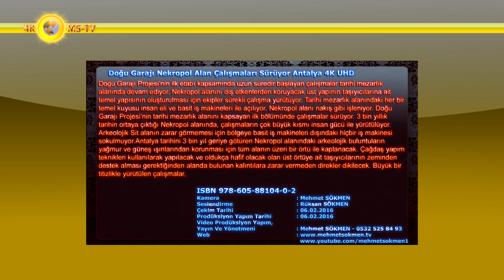Doğu Garajı Nekropol Alan Çalışmaları Sürüyor Antalya 4K UHD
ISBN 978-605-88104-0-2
Doğu Garajı Projesi’nin ilk etabı kapsamında uzun süredir başlayan çalışmalar tarihi mezarlık alanında devam ediyor. Nekropol alanını dış etkenlerden koruyacak üst yapının taşıyıcılarına ait temel yapısının oluşturulması için ekipler sürekli çalışma yürütüyor. Tarihi mezarlık alanındaki her bir temel kuyusu insan eli ve basit iş makineleri ile açılıyor.
Nekropol alanı nakış gibi işleniyor. Doğu Garajı Projesi’nin tarihi mezarlık alanını kapsayan ilk bölümünde çalışmalar sürüyor. 3 bin yıllık tarihin ortaya çıktığı Nekropol alanında, çalışmaların çok büyük kısmı insan gücü ile yürütülüyor. Arkeolojik Sit alanın zarar görmemesi için bölgeye basit iş makineleri dışındaki hiçbir iş makinesi sokulmuyor.
Antalya tarihini 3 bin yıl geriye götüren Nekropol alanındaki arkeolojik buluntuların yağmur ve güneş ışınlarından korunması için tüm alanın üzeri bir örtü ile kaplanacak. Çağdaş yapım teknikleri kullanılarak yapılacak ve oldukça hafif olacak olan üst örtüye ait taşıyıcılarının zeminden destek alması gerektiğinden alanda bulunan kalıntılara zarar vermeden direkler dikilecek.
Büyük bir titizlikle yürütülen çalışmalar, Büyükşehir Belediyesi arkeologlarının ve teknik kontrol ekibinin de dahil olduğu kontrol teşkilatı denetiminde yapılıyor. Antalya Kültür Varlıklarını Koruma Bölge Kurulu’nun kararları çerçevesinde devam eden çalışmalar Antalya Müze Müdürlüğü de yakından takip ediyor.
Kamera/Metin Yazım : Mehmet SÖKMEN
Seslendirme :
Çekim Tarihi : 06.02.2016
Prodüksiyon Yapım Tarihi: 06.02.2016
Yayın Ve Yönetmeni: Mehmet SÖKMEN - 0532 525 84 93